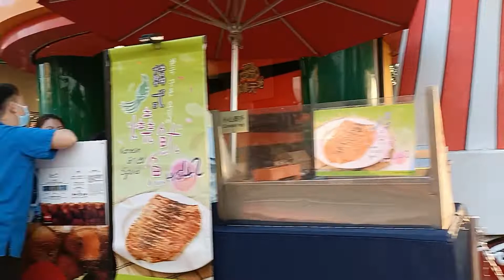Ocean Park,HK 2022/